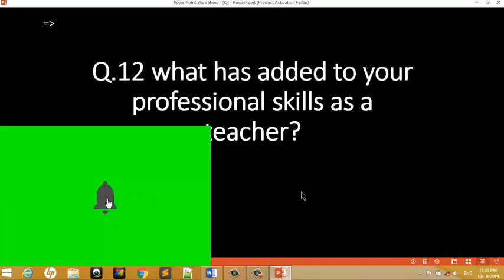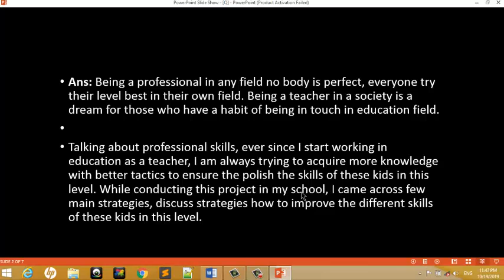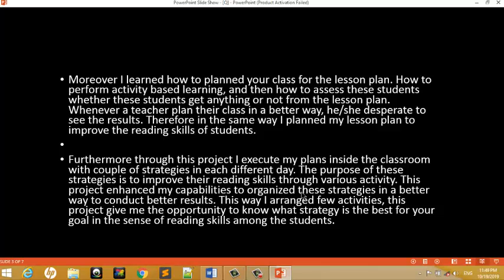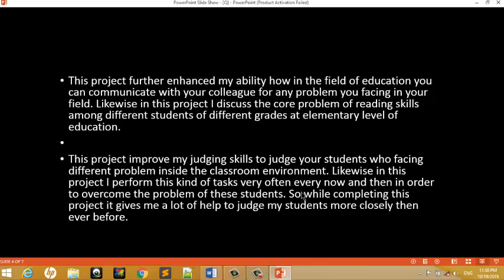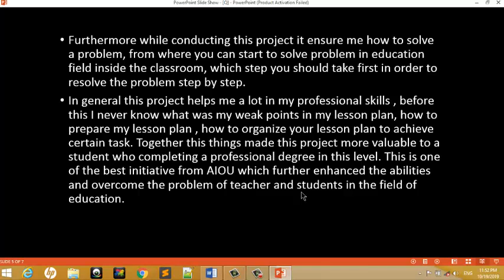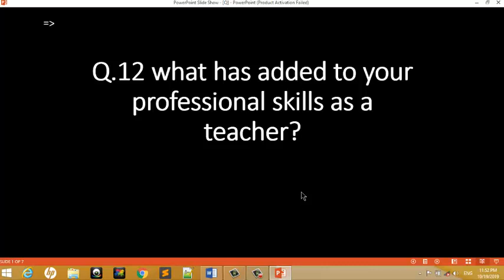How to write B.Ed research Thesis Part 11(LAST)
How to write B.Ed research thesis part 11
In this video i gonna show you how to write b.ed research thesis...